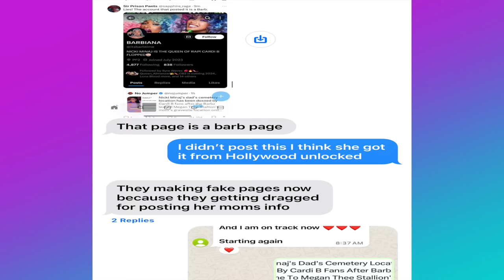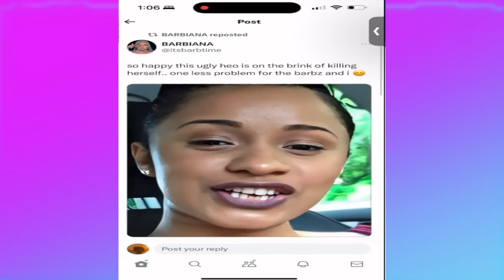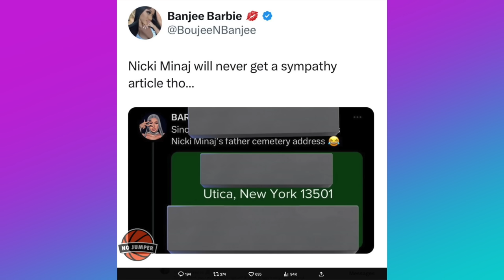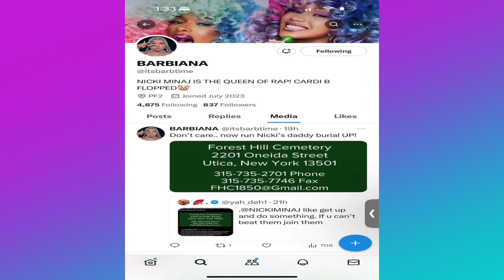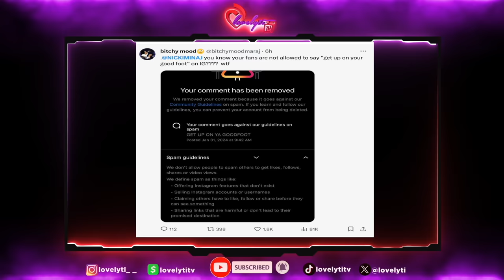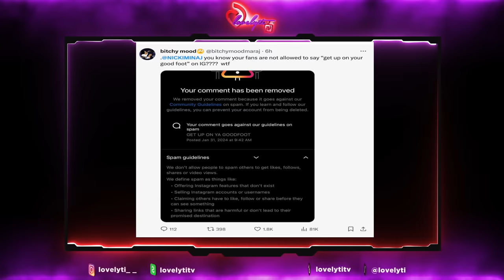The Barbs create FAKE Bardi Gang pages+Joe budden & Nicki Minaj Rant & Rave about Meg Thee Stallion